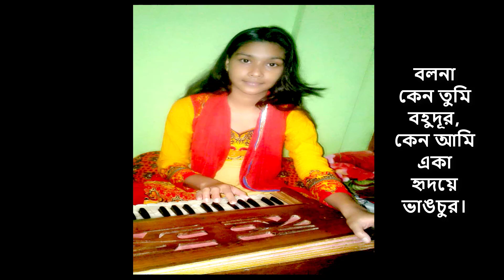Deyale Deyale | Minar | Joyeeta | Different Type of Cover😱😱😱😱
'Deyale Deyale" has been covered by Joyeeta. A different type of cover by harmonium.
Sorry for the lyrical mistake.☹